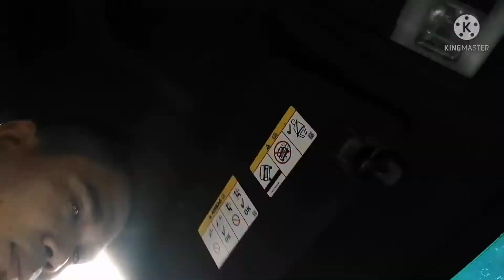Salamat Kuya jonie mendoza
Ang pag babalik nang walit ko